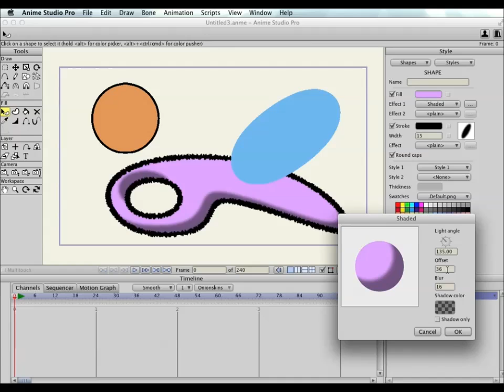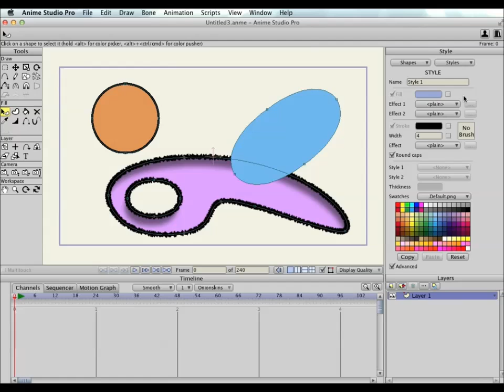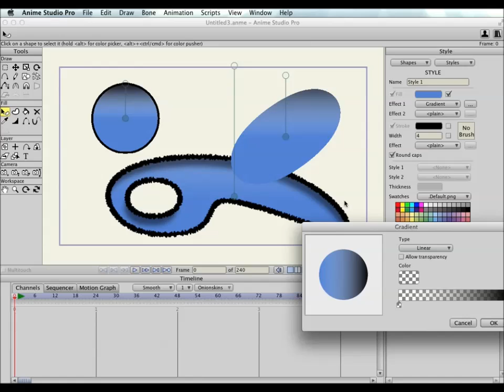Anime Studio 9.5 Feature Overview - Styles Enhancements